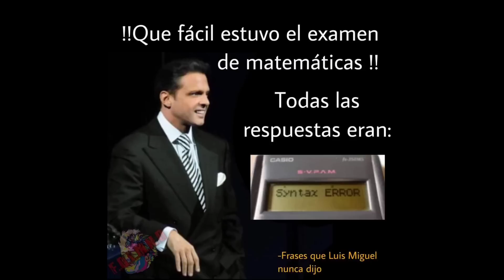EL UNICO EXTREME TRANSFORMABLE SHOWCASE GOKUA FULL ⭐ UN DAÑO IMPRESIONANTE | DB LEGENDS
el que se porte mal es 🏳️‍🌈